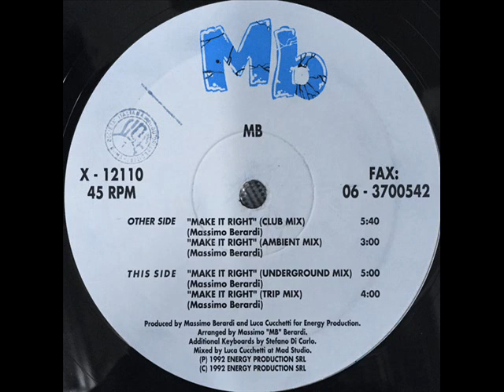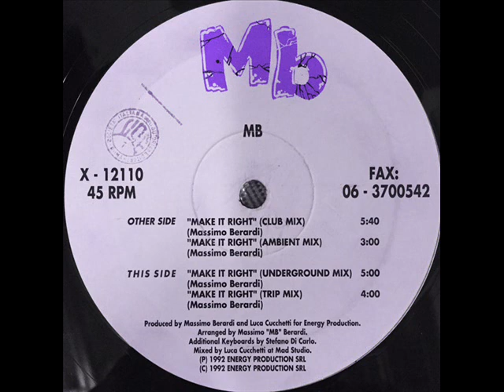MB-Make It Right (underground mix)